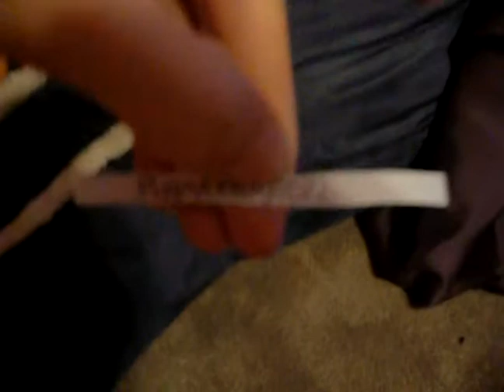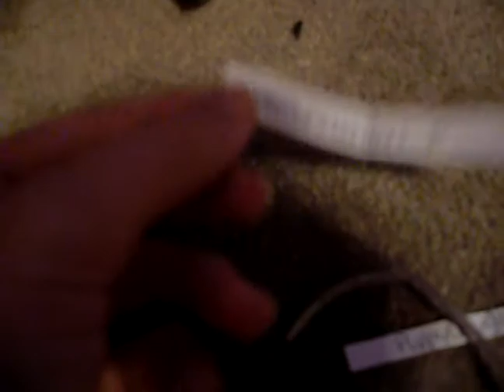WEBKINZ DOG CLUB RAFFLE RESULTS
Prizes are:

1st place: BG made my me rate 2 of your vids 5 stars 2 random prizes on webkinz
2nd place: BG made by me rate 1 vid 5 stars 1 random prize on webkinz
3rd place: BG made by me